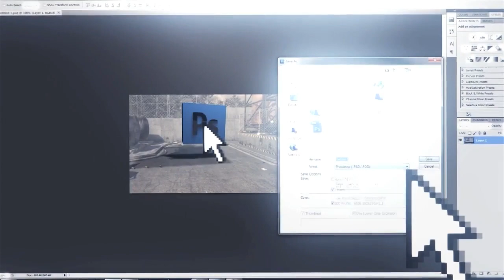6K Surprise Video ft. Dobby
Hope your surprised!, Please like + fav for the first ever GFX Themed Call of duty episode?!

Thanks so much for 6k,  means ALOT!, I hope you appreciate this video, took me a long time to put together, so i'm hoping you like it!

(forest themed)

As for the last section of the video, uhm, yeh.. was asked to do that. LOL.

Logic - WarVet.